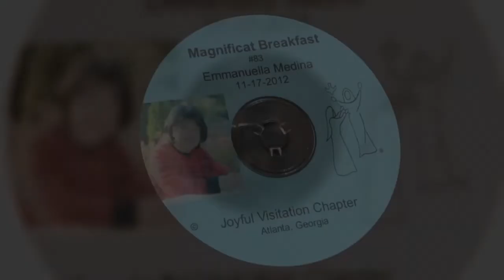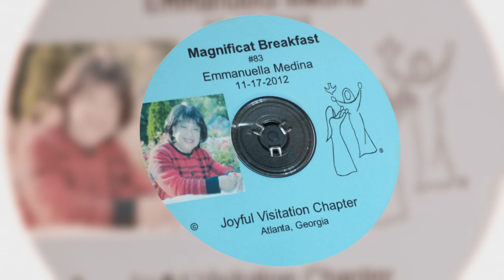Emmanuella Medina — Magnificat Breakfast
Joyful Visitation Chapter